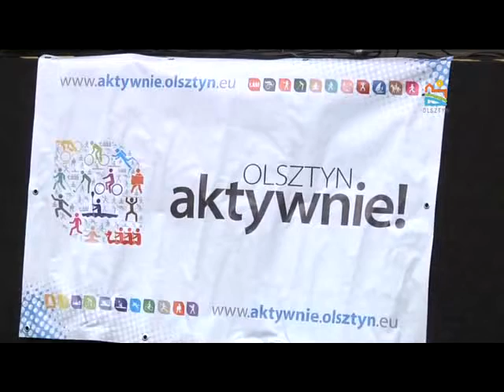Otwarcie Olsztyn Aktywnie